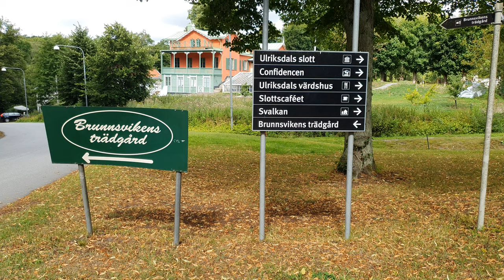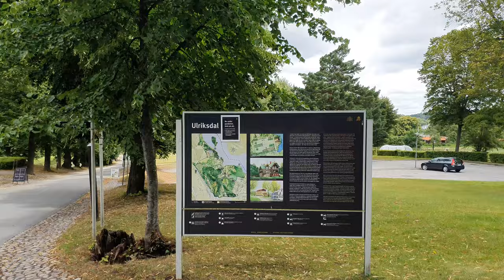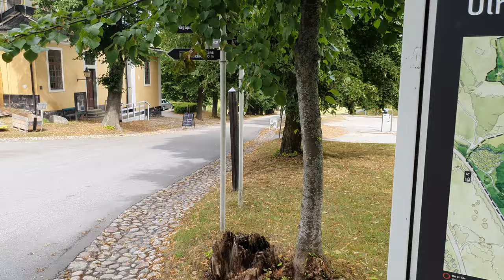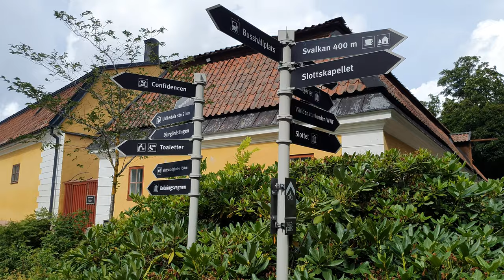Sweden, Stockholm - Walk & TALK Ulriksdal Palace #173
I got stuck with the train in Ulriksdal and decided to go to the royal palace. And yes i decided to talk a little bit. Let me know if you enjoy some talking?

Ulriksdal Palace (Swedish: Ulriksdals slott) is a royal palace situated on the banks of the Edsviken in the Royal National City Park in Solna Municipality, 6 km north of Stockholm. It was originally called Jakobsdal for its owner Jacob De la Gardie, who had it built by architect Hans Jacob Kristler in 1643–1645 as a country retreat. He later passed on to his son, Magnus Gabriel De la Gardie, from whom it was purchased in 1669 by Queen Hedvig Eleonora of Sweden. The present design is mainly the work of architect Nicodemus Tessin the Elder and dates from the late 17th century.

Here are some of the places i have done virtual walking tours so far : Sweden Sverige Stockholm Sthlm södermalm gamla stan drottninggatan hammarby solna sollentuna odenplan hötorget fridhemsplan skanstull st eriksplan kungsholmen sofiakyrka rådmansgatan tunnelbana stockhom central station centralen stockholm city södra station kungsträdgården sergels torg plattan promenad